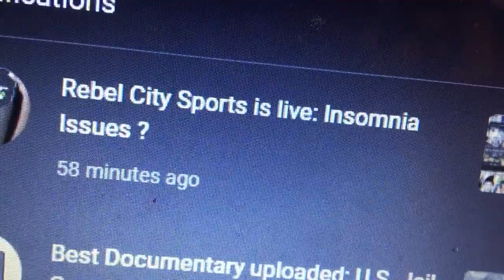Connie REBEL, as much as I don’t like your punk scamming ass, I would like to suggest you take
up a Meditation practice. It might do wonders for you. It’s easy to search how to learn how to meditate. There are Proven benefits to meditating. Try it.

People donating to your weed ADDICTION is NOT helping you, it is enabling your Addiction.
I really do hope the Judge orders you to take the MMPI, and puts you in treatment to address what mentally and emotionally is going on with you, son.  You are addicted to weed and it no longer helps you.
Perhaps psychotropic meds will help you.
Everyone knows that you need serious help and that your marijuana consumption is NOT helping you, try something else.
You and HUCKLEBERRY are both pot heads with severe ongoing ANGER issues. Isn’t weed supposed to mellow a person the fuck out? It is doing the opposite for you and HUCKLEBERRY, unfortunately.